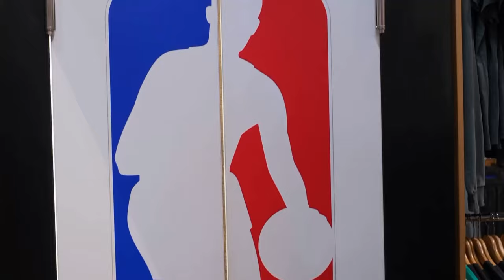Sklamaný Marián (NÁKUPNÉ MANIAČKY)